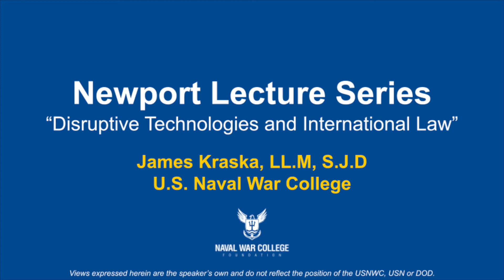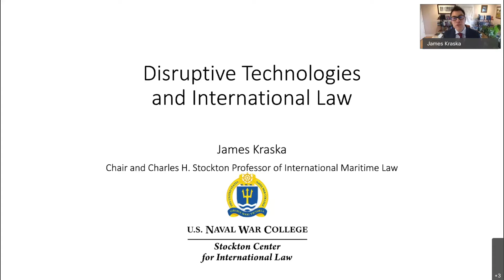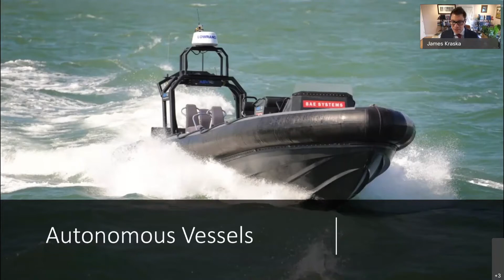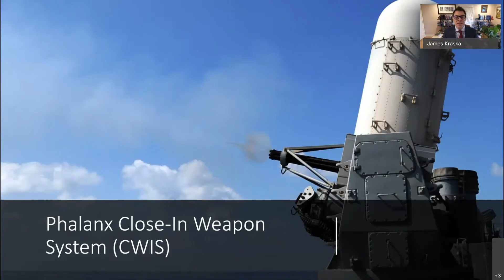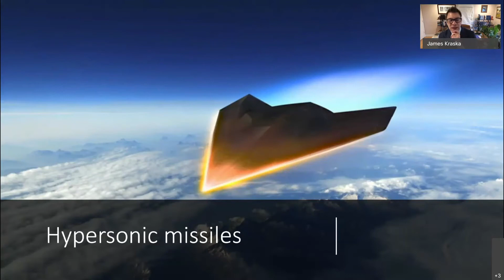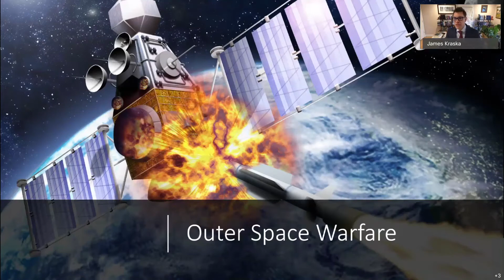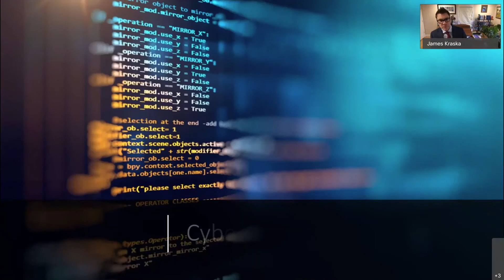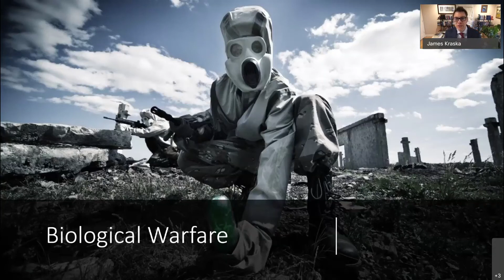Newport Lecture Series with James Kraska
The Naval War College Foundation hosted its Newport Lecture Series on Wednesday, March 31, 2021 with U.S. Naval War College Professor James Kraska, who presented on the topic of "Disruptive Technologies and International Law."